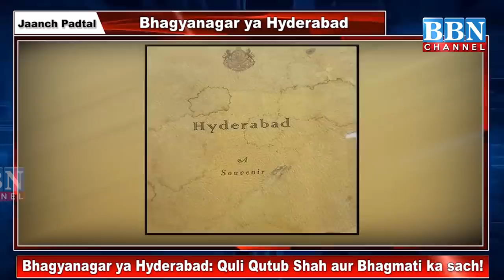Bhagyanagar ya Hyderabad: Quli Qutub Shah aur Bhagmati ka sach!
भाग्यनगर या हैदराबाद: कुली कुतुब शाह और भागमती का सच!

حیدرآباد یا بھاگیہ نگر؟ قلی قطب شاہ اور بھاگمتی کا سچ!۔